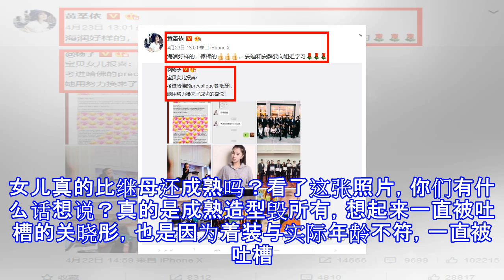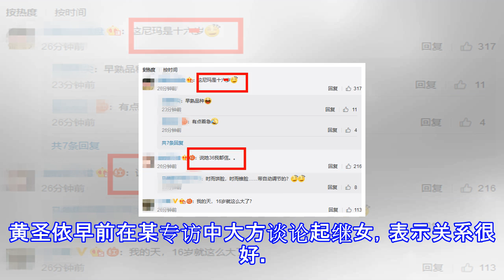杨子16岁女儿走红毯曝光，遭网友吐槽比继母老，真的一言难尽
杨子16岁女儿走红毯曝光，遭网友吐槽比继母老，真的一言难尽 阳光八卦君 06月11日11:03 关注 确定不再关注此人吗 确定取消 最近，杨子回应了天价合同风波，黄圣依保持沉默。日前，杨子16岁女儿杨海润在高中毕业仪式上和同学一起走红毯的照片曝光，照片中她身穿深V开叉礼服，性感大气，走路带风，满脸的从容与自信，一点也不像是个才16岁的孩子。然而，一些吃瓜群众忍不住吐槽这位才16岁的妹纸！！真是超自信的杨海润，穿着和气势一点也不像16岁，完美继承了爸爸杨子的自信！！虽然杨子的颜值一般，但人家就敢演《天仙配》中的董永。你们说，杨海润像爸爸杨子多些，还是像妈妈呢？打开16岁杨海润的正确方式，比同龄人...